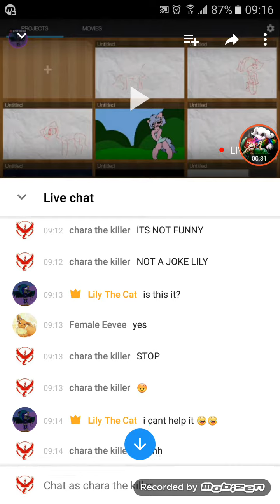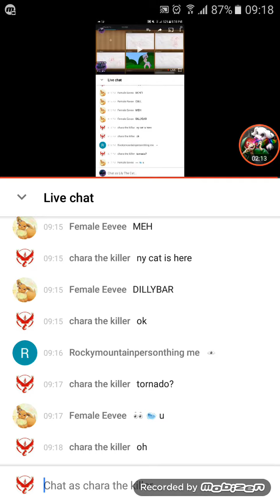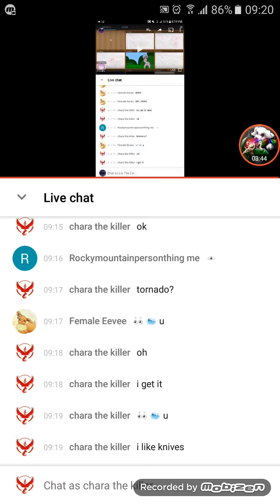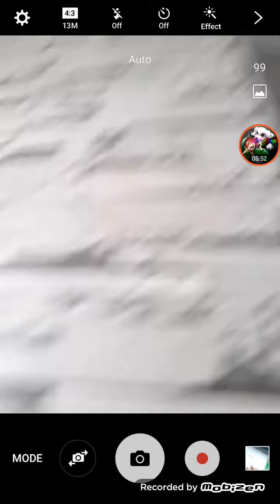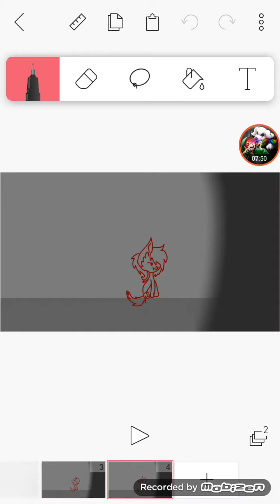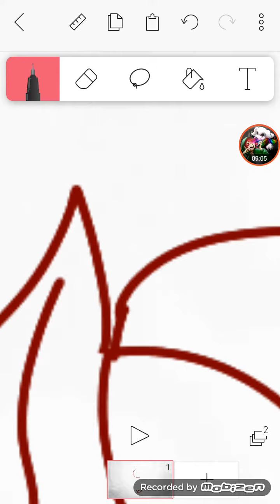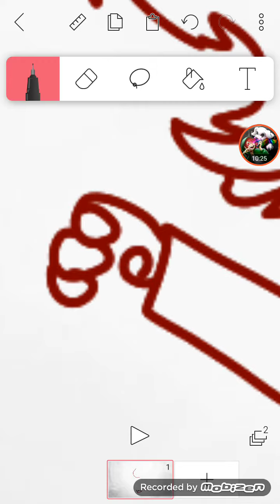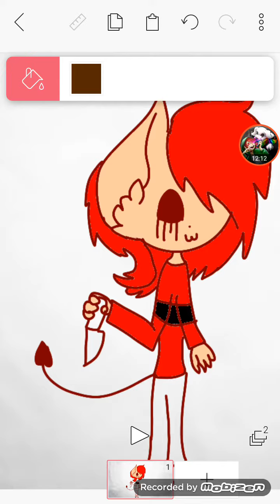21 May 2017